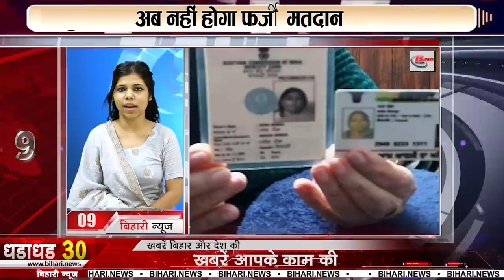Today Top 30 Fatafat khabren,top headlines,Non stop,Aaj ki taja khabar India/Bharat news